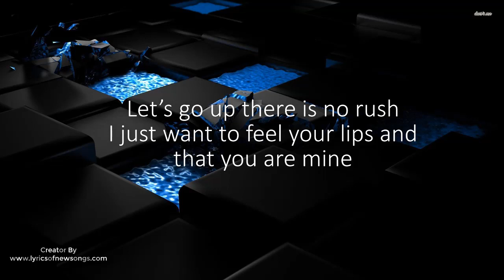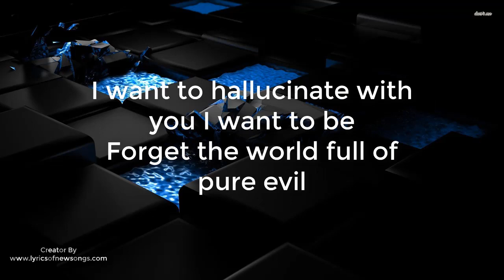tal vez eslabon armado lyrics english